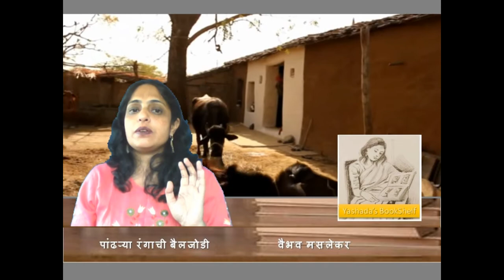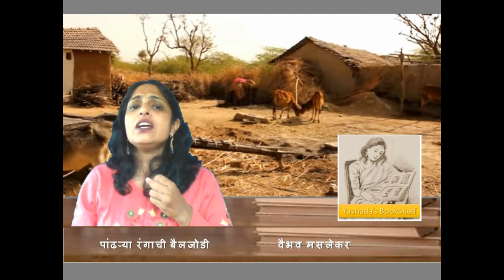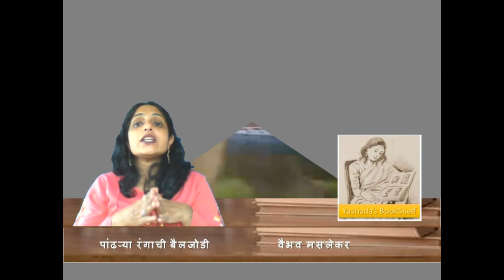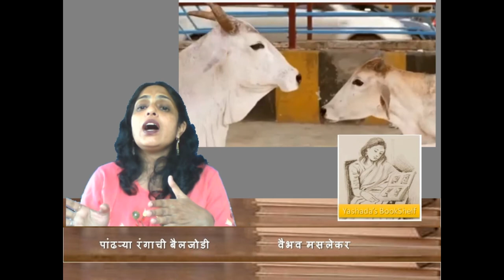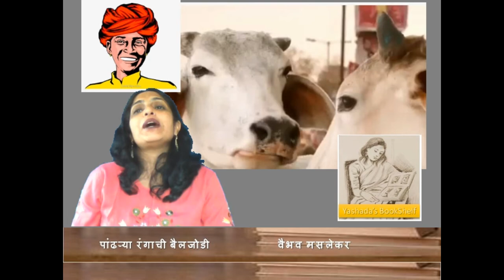प्रेरक लेख_ Inspirational story 'पांढऱ्या रंगाची बैलजोडी' | Marathi story telling | Yashada Shekdar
कथा - कहाणी.
A Virtual Library from Yashada’s Bookshelf.

Books are our Friends, that too better if we can HEAR to them :)

Introducing my YouTube channel for you to hear short stories, write-ups of well-known authors as well as talented new writers.    The stories could be in Hindi or Marathi.

I too am a writer and will start this story telling session with one of my own story in Marathi.  "Cake Biryani आणि Terrace"

Hope you like my channel and will recommend the same to your friends and relatives. Also please do share your thoughts and comments.

You may also share your stories with me to read for others, I will surely introduce you as the writer.  Or you can suggest me a story to read for all under “Story on Demand”.